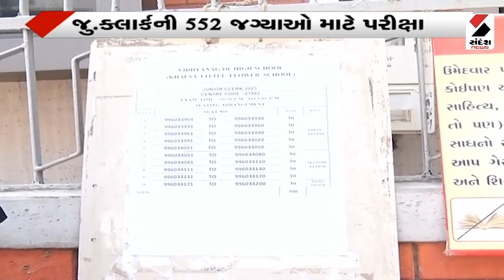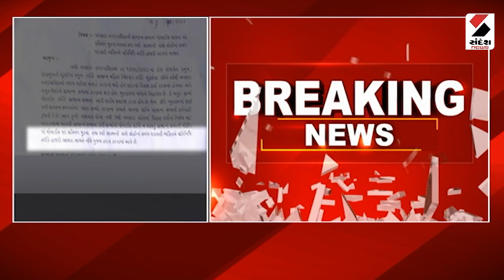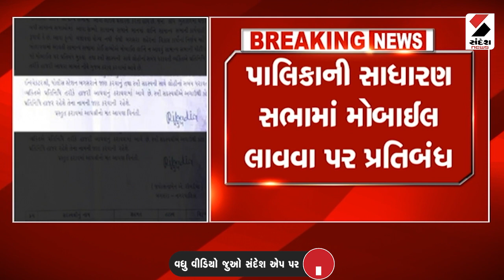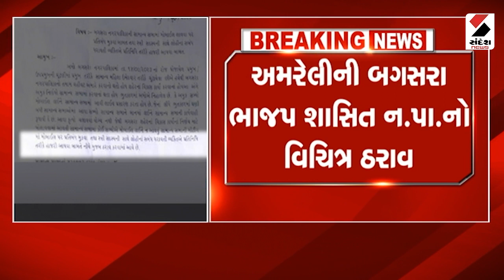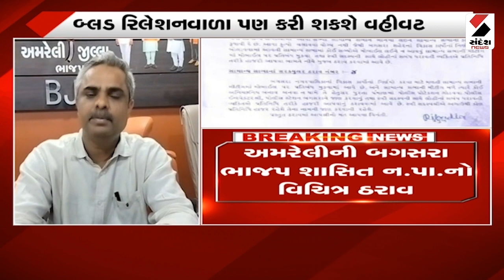Ahmedabad, Vadodara, Anand, Kheda, Gandhinagarમાં સ્પર્ધાત્મક પરીક્ષા | Competative Exam | Gujarat